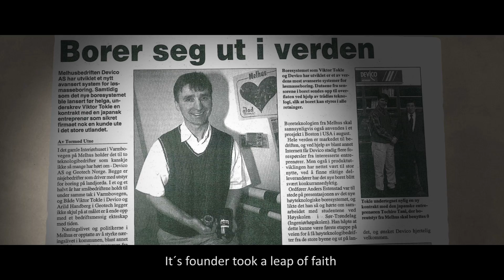Devico - Teknologihovedstaden Trondheim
Verdens beste gullgravere.
Møt de beste gullgravere i verden. De holder til på Melhus utenfor Trondheim. På oppdrag fra gruveselskaper over hele verden finner Devico AS gull, diamanter og andre verdifulle mineraler dypt nede i bakken.
Unik teknologi for å bore og hente opp kjerneprøver er nøkkelen til Devicos suksess i jakten på gull og edelstener. Selskapet er en trøndersk oppfinner- og gründerhistorie. Viktor Tokle arbeidet ved Sintef da han fikk ideen til å utvikle banebrytende redskaper for presisjonsboring langt under jordoverflata.
Kunsten er å kunne styre boret presist, vite nøyaktig hvor det befinner seg nede i dypet – og i tillegg å hente opp prøver uten å dra opp alt boreutstyret for hver gang. Gulljegerne må stadig dypere for å gjøre nye funn. Det gjør Devicos teknologi mer og mer ettertraktet.
Det tok mange års arbeid før Tokle og Devico traff gullåren, både i bokstavelig og overført betydning. Nå har selskapet hatt oppdragsgivere i anslagsvis 50 land spredt over hele verden. Devico er et prisbelønt selskap med en patent på teknologi som finer gull.

Film produsert av Spætt.